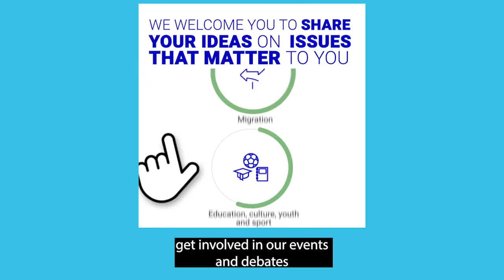Speak up for Europe02